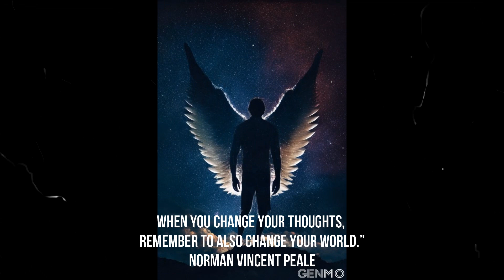motivation - Norman Vincent Peale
The Power of Persistence: Never Give Up - follow me for other content